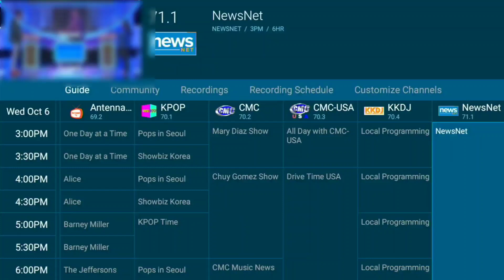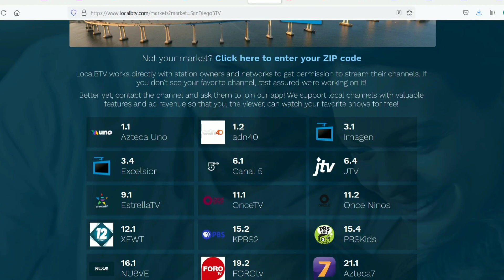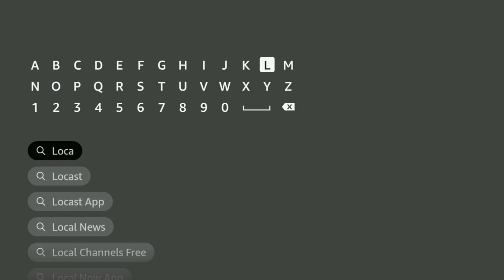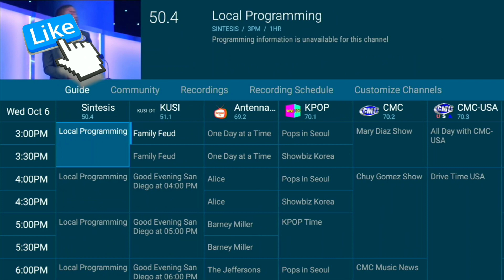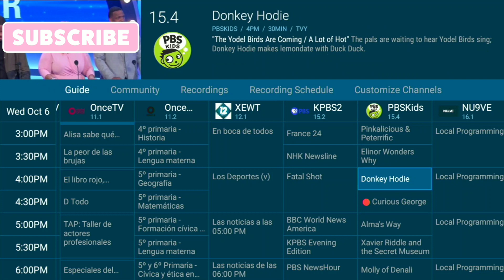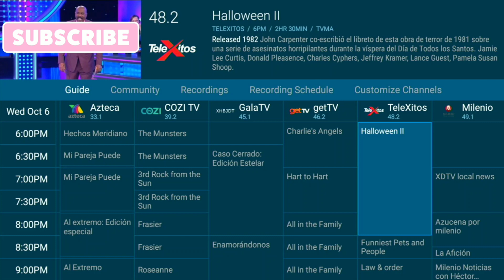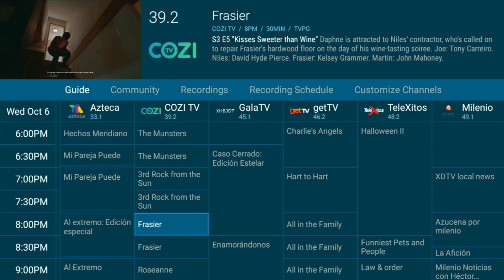Locast alternative? Localbtv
If you find yourself looking for a replacement for your local channels, localbtv may or may not be for you.  Explanation in the video.

Join our Facebook group for help with your cord cutting questions and to keep up on the latest deals and news.